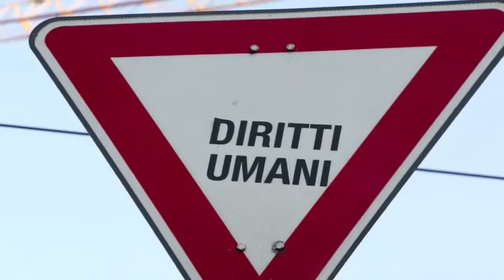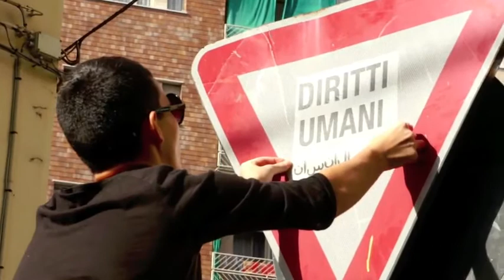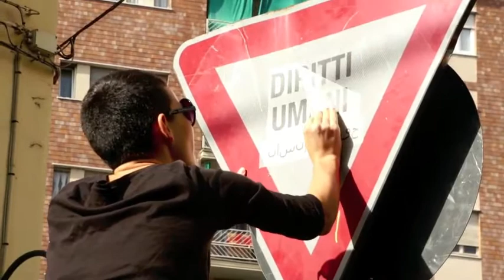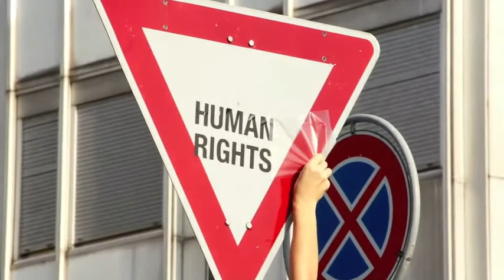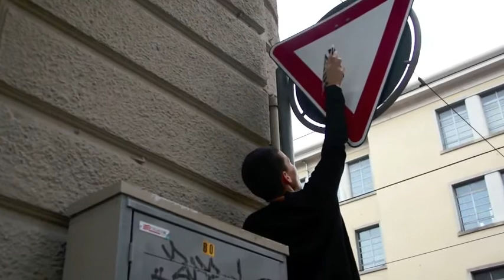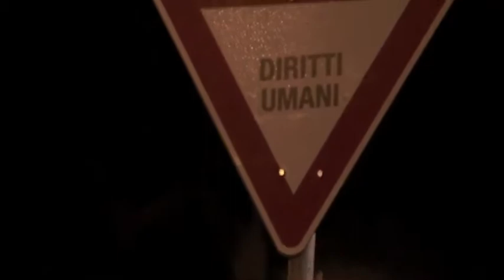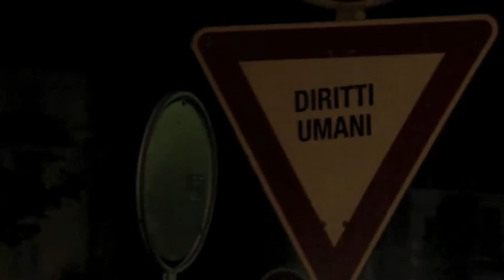ATTENTION to HUMAN RIGHTS please - Tatjana Pulaj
ATTENTION to HUMAN RIGHTS please

E' un progetto di Tatjana Pulaj e Paolo Marinaro. L'azione artistica consiste nell'affissione di adesivi che riportano l'espressione "DIRITTI UMANI " in diverse lingue sulle segnaletiche stradali recanti l'avviso di precedenza.

La scelta di radicare la performance nel tessuto urbano permette di estenderne il messaggio oltre i limiti del concorso.

Il linguaggio delle segnaletiche stradali è un codice internazionale condiviso da tutti gli automobilisti. L'installazione su questo supporto si avvale di una sintassi quotidiana per lanciare un messaggio desueto. La rottura della routine costringe alla riflessione: la manipolazione di un segno familiare impone la riconsiderazione del suo significato.

L'obbligo inderogabile è quello di dare la precedenza ai Diritti Umani.

Performance di Tatjana Pulaj e Paolo Marinaro
Video di Tatjana Pulaj e Paolo Marinaro